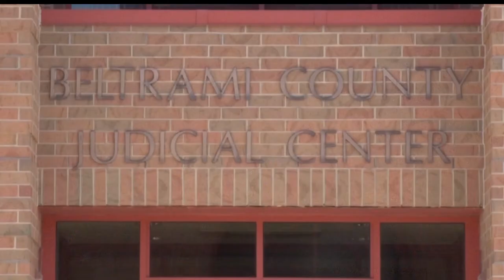MN Supreme Court To Decide If News Cameras Can Be In Courtrooms